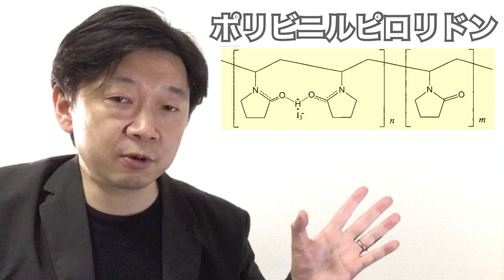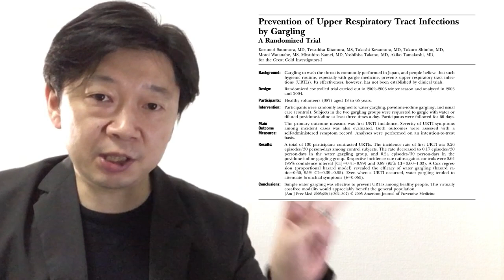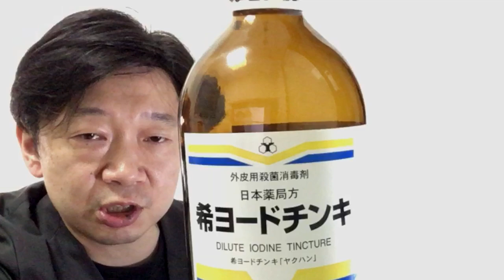【イソジン】ポビドンヨードでうがい、風邪の予防に意味がある？逆効果？次亜塩素酸ならぬ、次亜ヨウ素酸とは？【歯科医師 吉岡秀樹】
巷で話題になっているポビドンヨードのうがい薬。ポビドンって、ポリビニルピロリドンの略なんですねぇ。言いにくくて「ポピドンヨード」って言いがちですが「ポピヨンヨード」ではありません。いわゆる「夜の街」のお嬢様は手放せないものですが、パピヨンヨードでもありません。

0:00 実験概要
0:32 話題になっている理由
1:46 ポビドンヨードの化学
2:12 次亜塩素酸と次亜ヨウ素酸
3:35 酸化作用を奪う実験
5:36 イソジンうがいは意味あるか？
7:42 逆効果の理由
10:02 次亜塩素酸水でのうがい
10:23 ポビドンヨードの弊害
10:45 代わりの予防法
11:11 まとめ

☆ 消毒薬としてのポビドンヨード（明治製菓ファーマ）

☆ Prevention of Upper Respiratory Tract Infections by Gargling (2005 American Journal of Preventive Medicine)

☆ うがい薬に予防効果はありません！イソジン・ポビドンヨード（薬剤師ぴよさん）

★ 対談！次亜塩素酸水の空間噴霧について【美容室経営者 x 歯科医院経営者】

※ 次亜塩素酸試験紙
※ 日産アクアチェックHC
※ デジタルpH測定器

顕微鏡を使った審美歯科治療と、栄養解析を活かした口臭治療を得意とする歯科医師・吉岡秀樹です。歯科相談、治療関連、予防医療などを中心に新潟県長岡市から情報提供しています。詳しくは、このチャンネルの概要欄もしくは、以下のリンク先を参考にしてください。